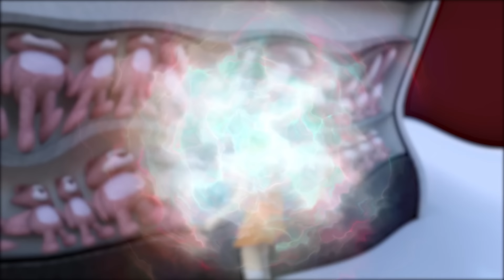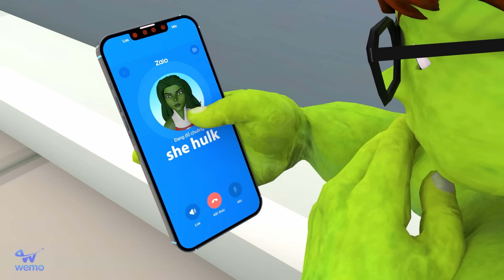Nick Fat and Father Nick Police Angry Bad Friends Doll Squid Game 2 | Scary Teacher 3D Police Family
Hello!